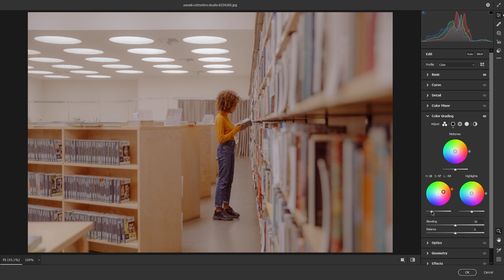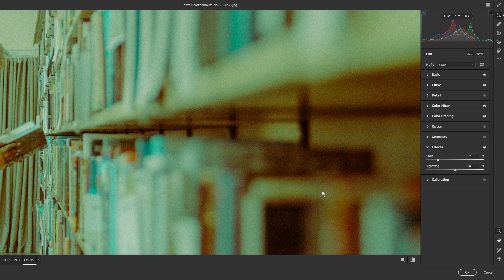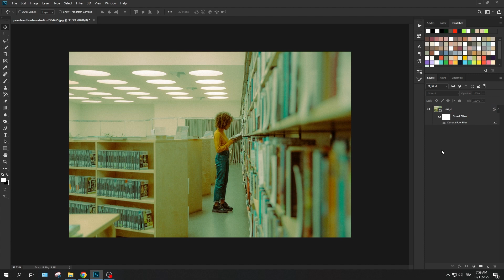Film Look - Photoshop Tutorial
20 Presets for Adobe Camera Raw